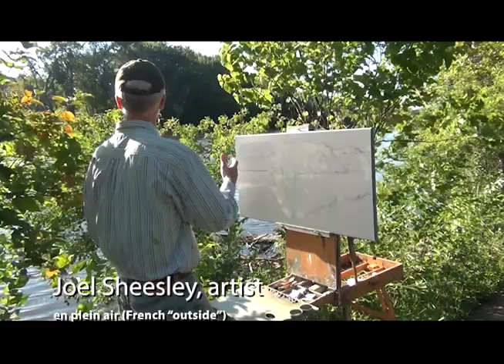Gojo Ensemble - Art of the Fox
Happy New Year! The Gojo Ensemble (Dennis Ostermann, Dr. Jeffery Money, and Glen West)  would like to provide you with yet another musical gift for the start of this new year.  “Song Of The Fox” was a work created to be played at The Conservation Foundation’s exhibit of original paintings by Joel Sheesley.  These paintings and music were on display at The Schingoethe Center of Aurora University this past Autumn. We’re particularly pleased with the marriage of Joel’s realism and our abstraction…one nicely complimenting the other. Enjoy!!!